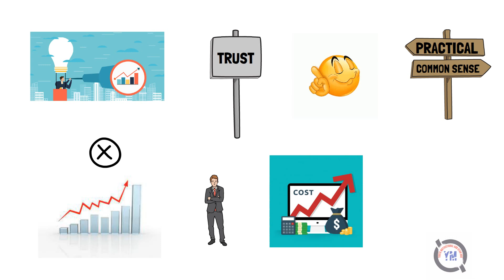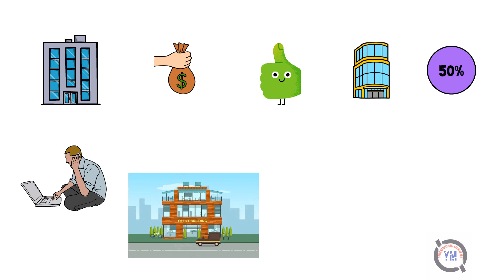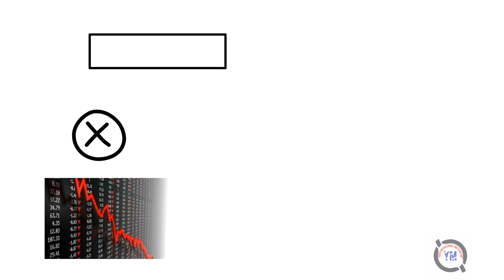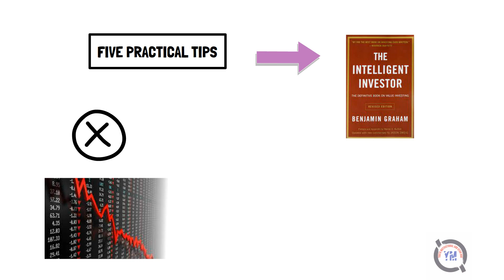HOW TO BE AN INTELLIGENT INVESTOR | BEST INVEST TIPS FOR BEGINNER IN HINDI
HELLO FRIENDS ISS VIDEO ME BTAYA GYA HAI KI AAP KAISE SMART INVESTOR BAN SAKTE HAI YE TIPS INTELLIGENT INVESTMENT BOOK SE LE GAYI HAI.